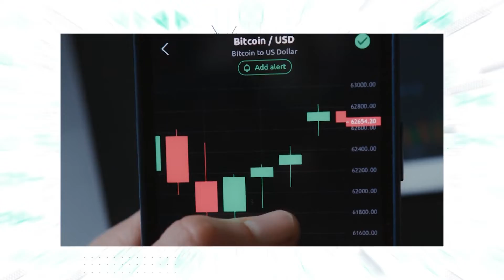Avrupa Masası 27.05.2022 Tanıtım | Kanal Avrupa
Avrupa Masası Bu Hafta

👤Zeki ŞAHİN
👥Ali ÇALIŞKAN, Ersin KARBIGAC ve Rıza MERDEŞE
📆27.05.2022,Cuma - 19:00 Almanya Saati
🎬Canlı Yayın
📺Kanal Avrupa
✒KRİPTO PARA NEDİR?
YENİ NESİL KRIPTO PARALAR DA TEMELDE HANGİ MANTIKLA ÇALIŞIYOR.
DÜNYADAKI DIĞER PARA BIRIMLERINE NAZARAN BU KADAR ÇOK İLGİ GÖRMESİNİN VE SEVİLMESINİN EN TEMEL NEDENİ...